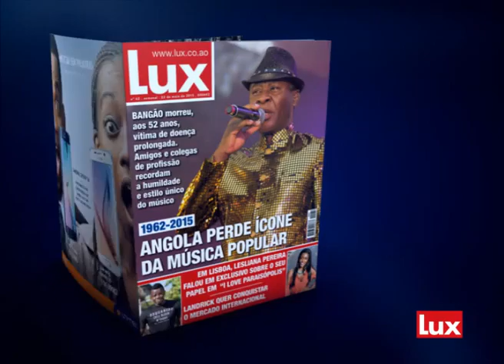LUX ao #62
Entra com a Lux no mundo dos famosos!